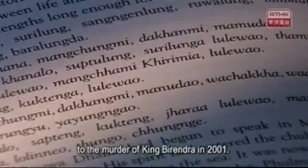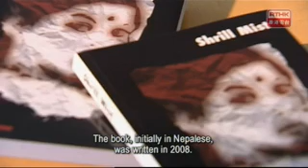Ram Krishna Bantawa.mp4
RTHK The Works
Nepalese writer Ram Krishna Bantawa has lived in Hong Kong since 1997. He is known in his own country for his novels, lyrics, and poetry. His most recent novel, Shrill Mist, published in 2008, spans the period from Nepal's first constitution in 1846 to the murder of King Birendra in 2001.Nepal has a 55% illiteracy rate. Many of the uneducated are women who have been treated unfairly for centuries. "Shrill Mist" focuses on the injustices, love and courage in the lives of two women. Bantawa says Hong Kong helped inspire him to write the book.